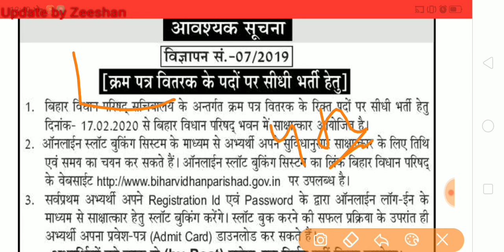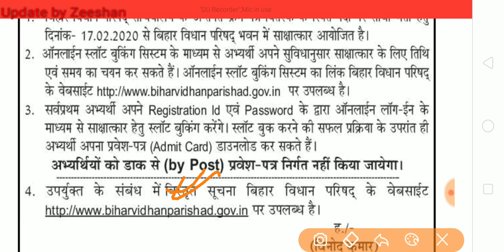Bihar विधान परिषद सचिवालय भर्ती I 4th Grade Recruitment I Slot Booking Link Activate I Admit Card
Hello Friends,